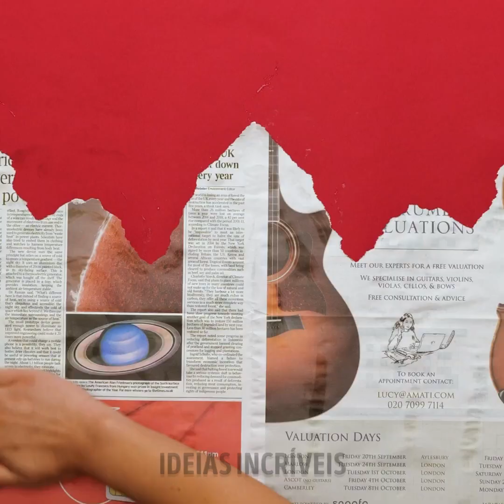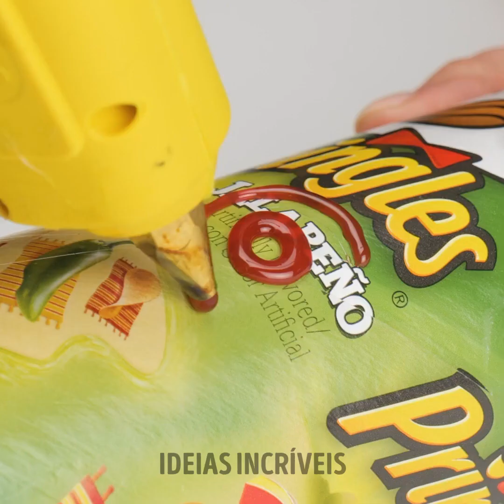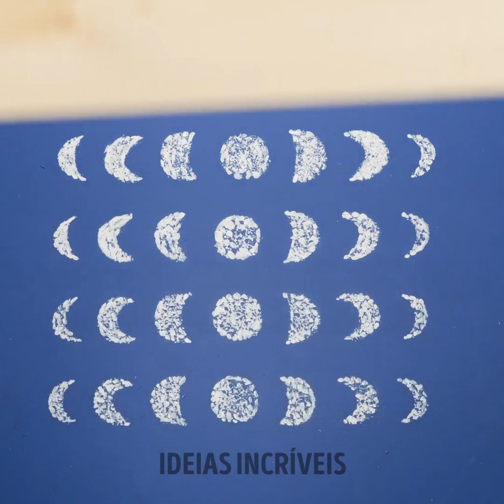MANEIRAS ÚNICAS DE TRANSFORMAR SUAS PAREDES || VOCÊ VAI QUERER PINTAR SUAS PAREDES DESTE JEITO!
Se você quer fazer uma reforma simples, mas que vai mudar completamente a sua casa, esta é a oportunidade perfeita para deixar seu lado criativo aflorar enquanto se diverte com várias ideias malucas!
De agora em diante, decore sua casa do jeito que você quiser, adaptando ideias e truques ao seu próprio estilo. Escolha um cômodo e veja o quão divertido é limpar e organizar seu lar para que ele fique ainda mais bonito.
Vamos começar com alguns truques!

Hoje, mostraremos maneiras únicas de pintar e decorar suas paredes sem a ajuda de ninguém! Conheça alguns truques para pintar de maneira rápida e fácil e criar texturas diferentes tendo apenas um rolo de tinta em mãos. Use tecido de renda, faça cortes na espuma do rolo de pintura e use folhas de plantas para criar padrões divertidos!

MINUTAGENS:
01:32 - Truques para pintar com café
04:10 – Crie sua própria tinta com glitter
07:00 – Linhas perfeitas
09:53 - Transformação fácil